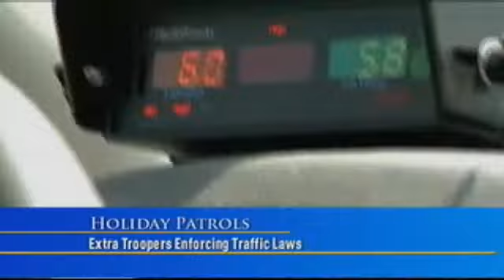Nebraska State Patrol Increasing Presence on Holiday Weekend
Holiday weekend travel is going to be hectic, and with parts of I--29 closed due to flooding, Highways 75 and 77 in Nebraska are seeing a lot more traffic.

"We just want everyone to be aware, especially when they're going through small towns, to slow down, watch for pedestrians that are trying to cross the highway and just be careful," says Sgt. Jim DeFreece, with the Nebraska State Patrol.

Nebraska State Patrol will have more troopers on the road this weekend thanks to a holiday enforcement grant from the Office of Highway Safety. Those officers will be on the look out for speeding, impaired drivers and other traffic violations.

Drivers are reminded to wear their seatbelts and stay off the phone. That means before you leave the house, check to see if detours will impact your travel plans.

"Plan ahead, look, see what roads are open and which ones are closed. And if you are going down a closed road or wanting to take a closed road, you're going to have to take the time to find an alternate route. And with that, I just remind everybody, be patient," says Sgt. DeFreece.

To check on road conditions, you can call 511